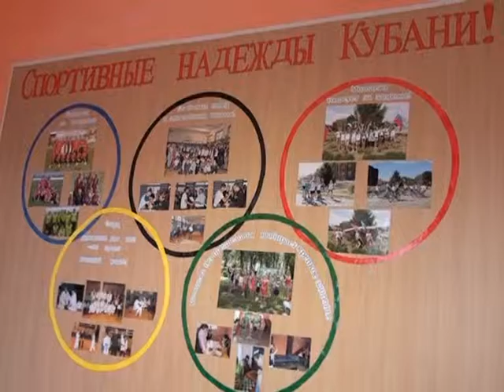Открытие спортзала в ст. Новолокинской